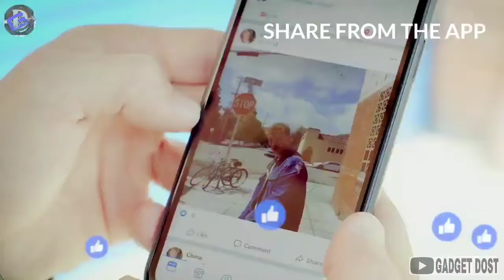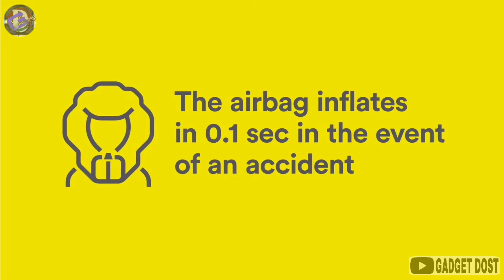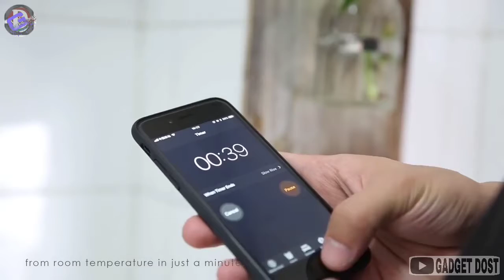6 TECH AND USEFUL GADGETS YOU CAN BUY ONLINE | GADGETS UNDER Rs100, Rs200, Rs500, Rs1000, Rs10k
Topics-: 6 TECH AND USEFUL GADGETS YOU CAN BUY ONLINE | GADGETS UNDER Rs100, Rs200, Rs500, Rs1000, Rs10k

GADGETS Under Rs100, Rs200, Rs500, Rs1000, Rs1k, Rs10k &Rs50k, Banggood, Snapdeal, Flipkart, Amazon, AliExpress and Amazon US | Electronic Gadgets | Unique Gadget | Useful invention that you should know about.
 Gadgets that are worth buying  Useful Gadgets for Everyday life under Rs100, Rs200, Rs500, Rs1000 Buy on Amazon

Car Gadgets Under Rs500-Rs1000 on Amazon India -:

GADGETS LINK -:

1...AIR PIX DRONE.

2...MAGEDOK.

3...HOVDING 3 HELMET.

4...CUP COOLER INSTANT(199)

6...THINK INK PEN